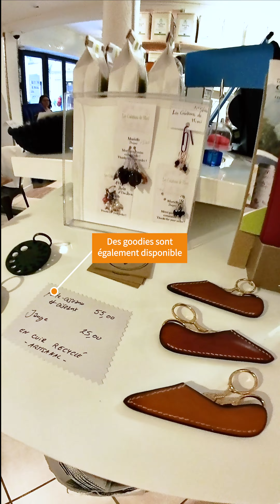Focus Boutiques Montpellier - Du Thé & des Laines -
Présentation du salon de thé "Du Thé et des Laines" à Montpellier,

Salon de thé idéal pour apprendre le tricot, boire le thé ou simplement s'arrêter pour manger sur le pouce.

Situé au 32 rue du Bayle à Montpellier